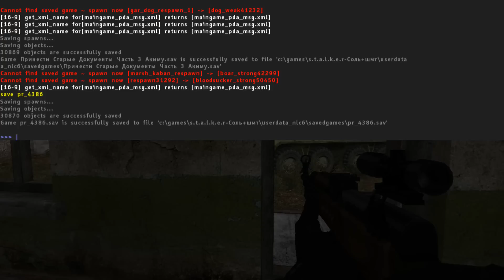Безумная Народная Солянка - #26